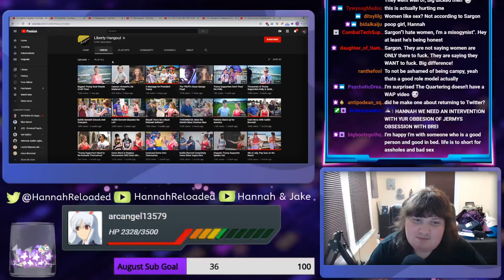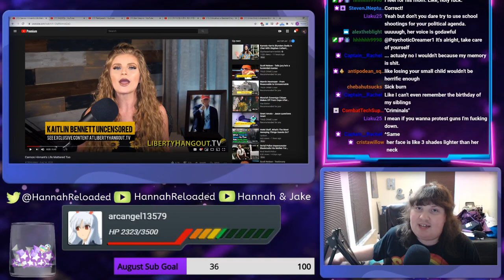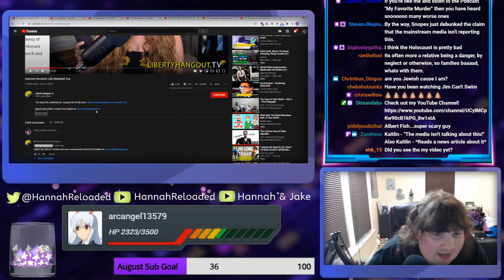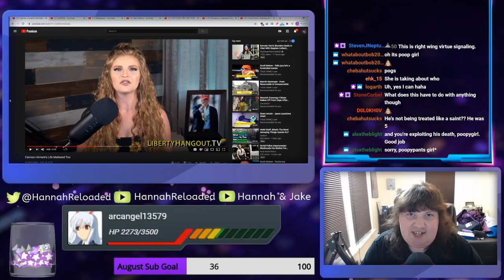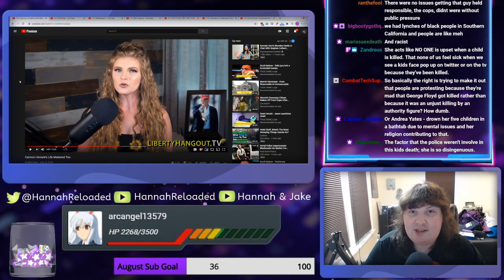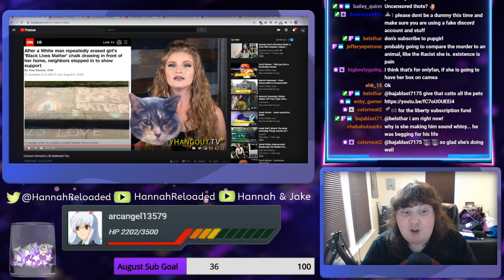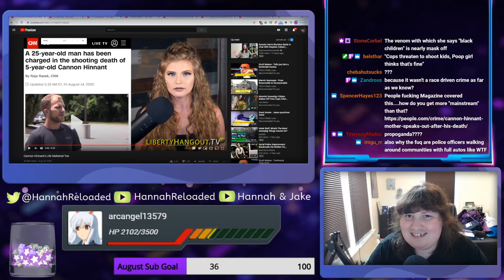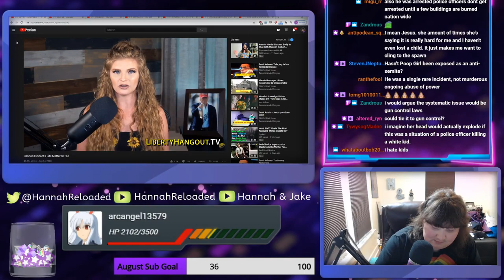Liberty Hangout Uses Cannon Hinnant as a Political Prop || Chud Watch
Disgusting Kaitlin, as always.